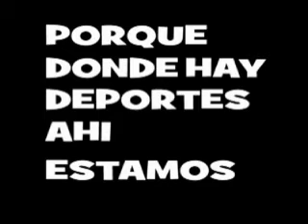LAMAQUINADEPORTIVA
GLOBE PUB #1